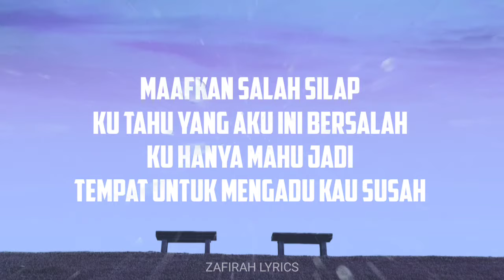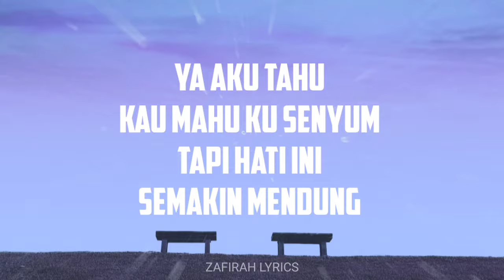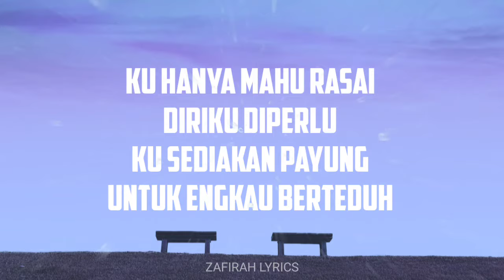Yonnyboii - Kelabu (feat. Azlan Typewriter) ( LIRIK )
Dengarkanlah Kelabu dari Yonnyboii bersama Azlan Typewriter.

SUPPORT LOCAL‼️

📷 Picture found on Unsplash

LOVE YOU GAISS 🇲🇾🔥😻